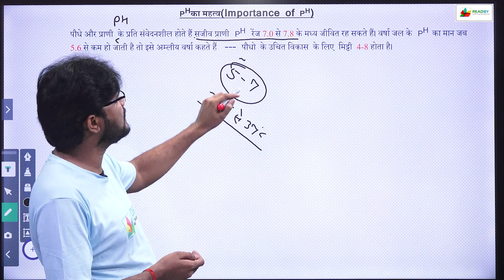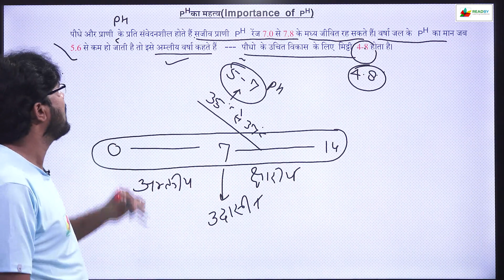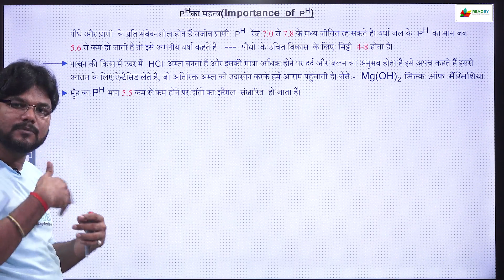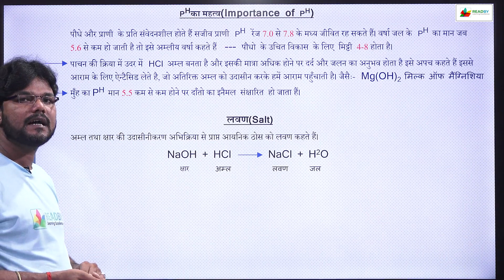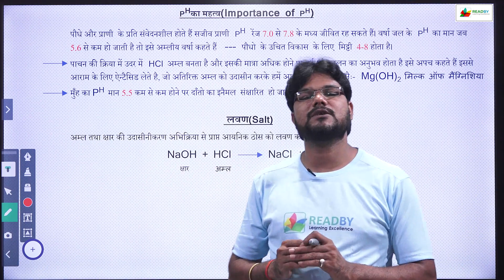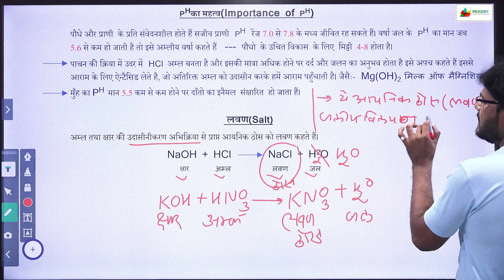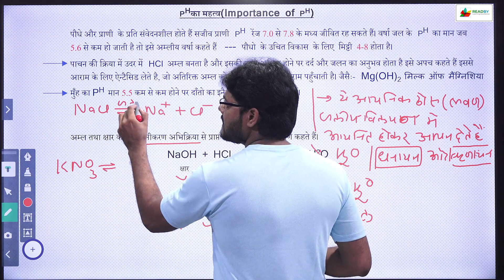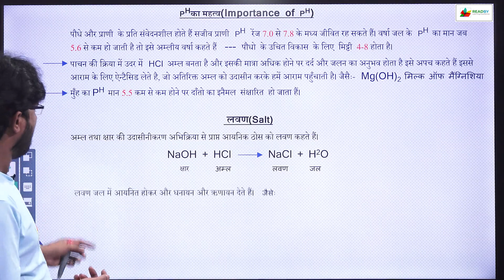PH का महत्व [Importance of ph value ]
Topic : PH का  महत्व [Importance of ph value ]
Subject  : Chemistry
Subject related introduction  : In this video we read about PH का  महत्व [Importance of ph value ] .

इस platform पर उत्तर प्रदेश के साथ-साथ अन्य राज्य के polytechnic course जैसे -छत्तीसगढ़ ,मध्य प्रदेश, उत्तराखंड ,दिल्ली ,झारखंड ,बिहार ,हरियाणा ,राजस्थान तथा महाराष्ट्र सारे राज्य के कोर्स available हैं.